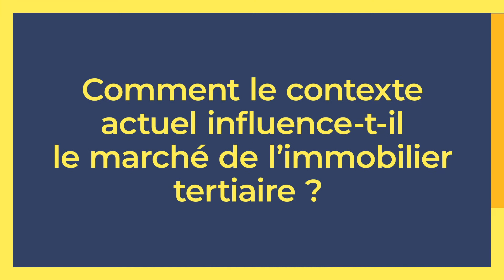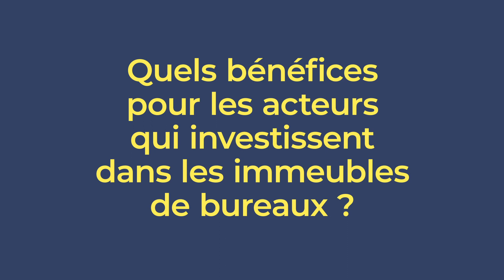Officity - Interview de Xavier Blot